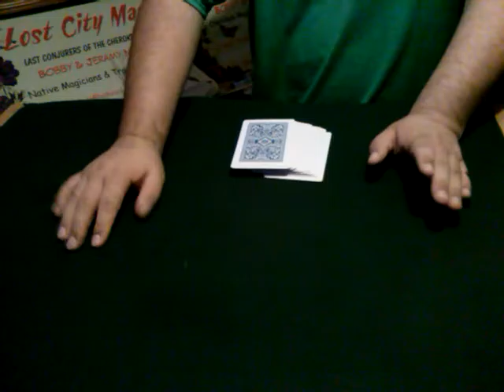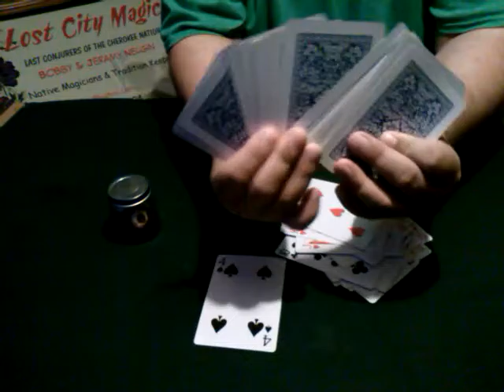Third eye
How magicians can find your card or read minds explained